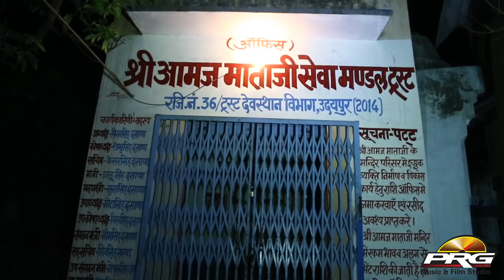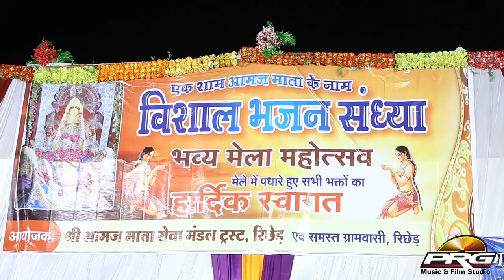Navratri Special Nonstop Mataji Bhajan | Thumak Thumak Kar Halo | Neeta Nayak Aamaj Mata Live 2022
☛Song  : Thumak Thumak Kar Halo
☛Album : Aamaj Mata Live 2016
☛Singer : Neeta Nayak
☛Music Label : PRG Music and Films Studio
☛Category : Devotional
☛Sub Category : Aamaj Mata
☛Track Genre : Bhajan
☛Director : Sajjan Singh Gehlot
☛Producer : Sajjan Singh Gehlot
☛COPYRIGHT : Neeta Nayak
☛DIGITAL PARTNER : RDC MEDIA PVT LTD